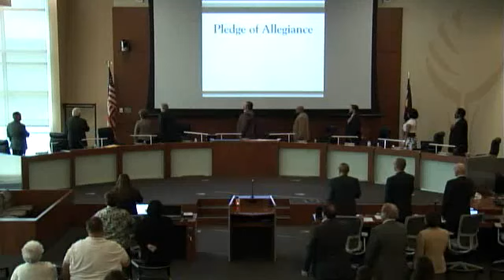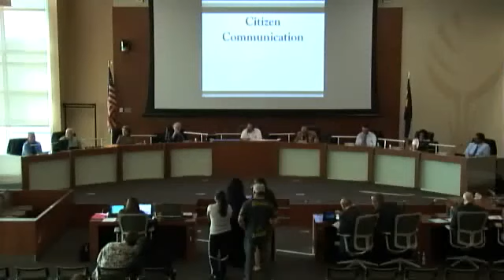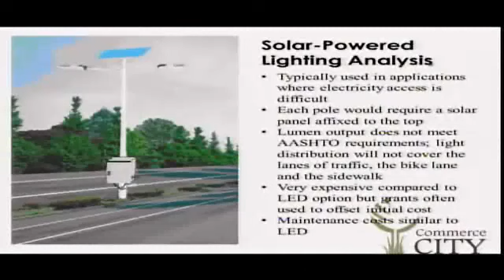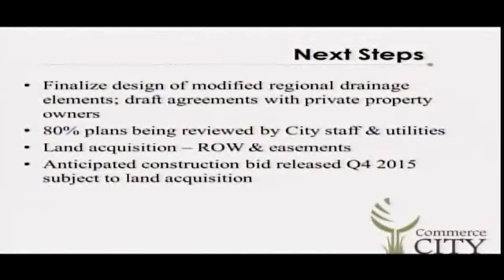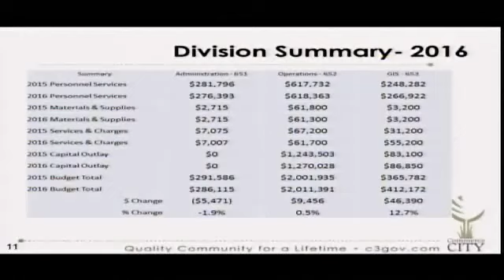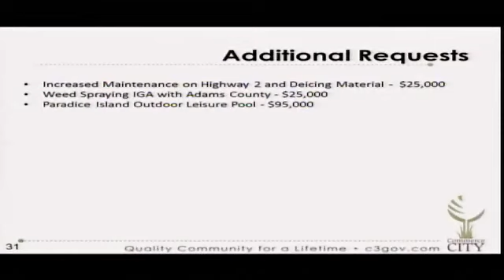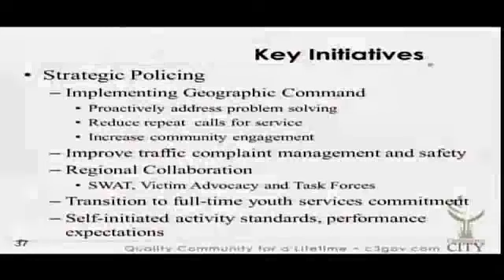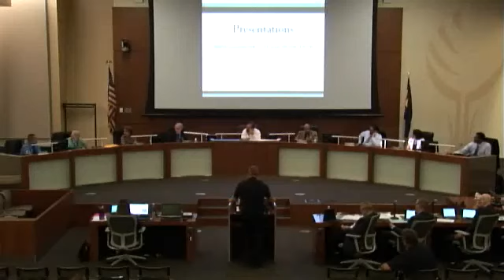City Council on 2015-08-17 6:00 PM -